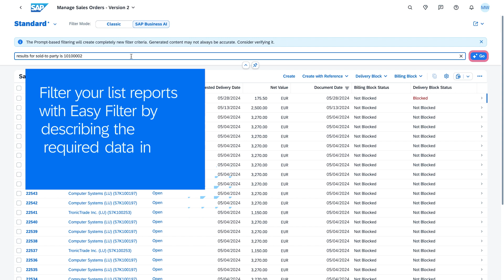AI-Assisted Easy Filter in SAP S/4HANA Cloud Public Edition | Demo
Beta release

The AI-assisted easy filter capability helps sales representatives select data of list report-based SAP Fiori applications in natural language instead of defining filter values manually. This streamlines the filtering experience to quickly get the required information.

Make yourself familiar with the latest AI features in SAP S/4HANA Cloud Public Edition: